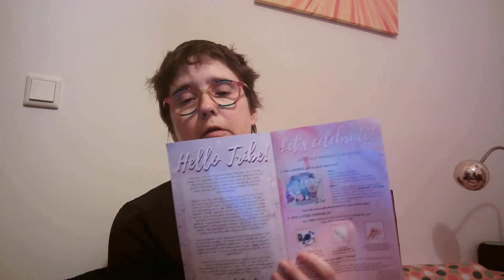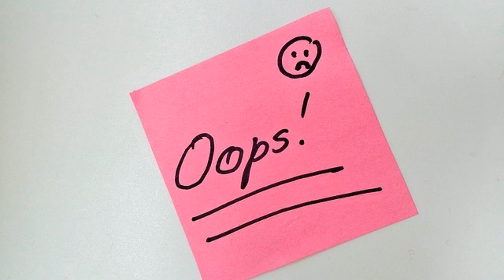Therabox - April and May 2020 (long video)